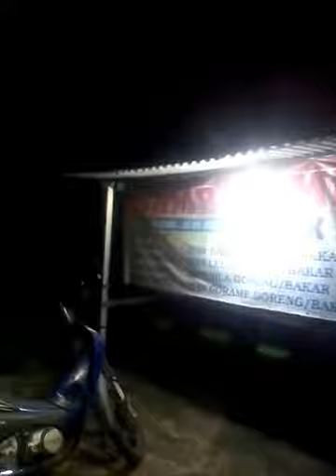Makan sambel mercon dan kuliner khas Betawi ada ikan asin dan jengkol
kuliner khas Betawi Jakarta